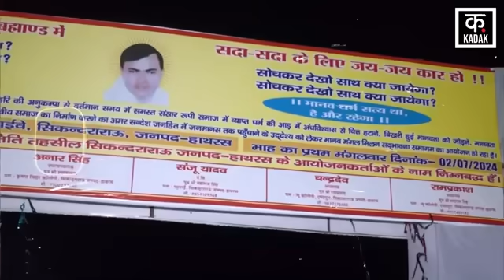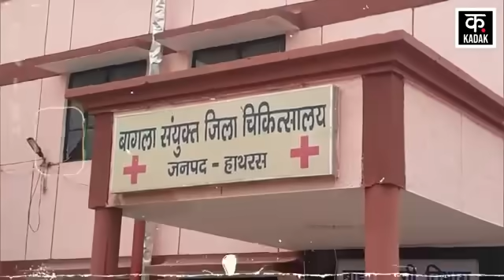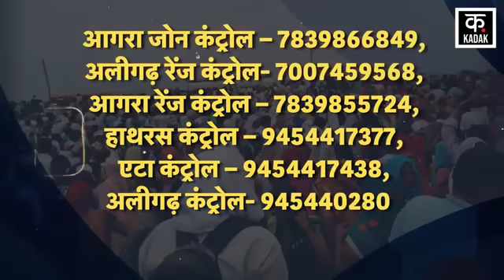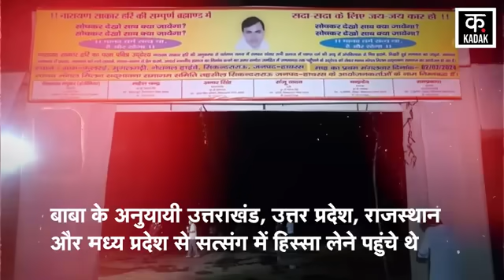Hathras Stampede की चपेट में आए घायलों की आंखों देखी | Up News | hathrasnews N18V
More than 120 people died in a stampede at a religious gathering in Phulrai village in Hathras district of UP. The distance of Hathras district headquarters from here is about 40 kilometers, Etah and Aligarh are also almost the same distance. After the stampede, the dead and injured were first taken to Sikandrarao CHC. CMO Hathras said that 96 bodies were brought here alone and from here they were referred to Etah, Aligarh and Hathras.